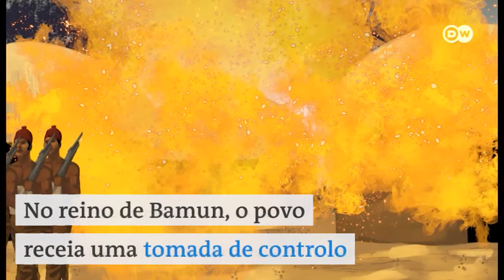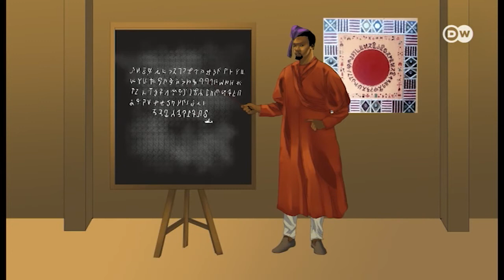Njoya Ibrahim: O rei inventor dos Camarões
Embora o Sultão Njoya Ibrahim tenha chegado ao trono na mesma altura em que os alemães se impunham nos Camarões, ele conseguiu reinar com relativa liberdade. O Rei de Bamun ficou conhecido por ser um pacifista e um grande inventor.